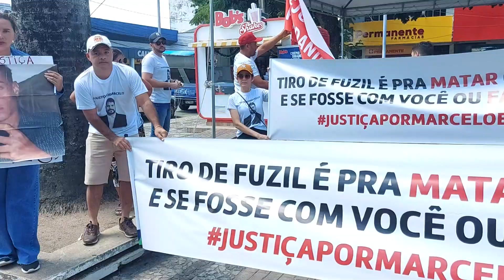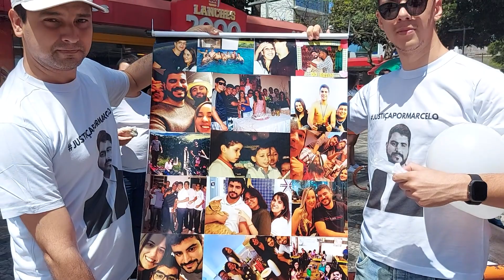Familiares de vítimas supostamente executadas por PMs fazem protesto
Familiares e amigos de Marcelo Barbosa Leite e do menor Danilo protestaram na manhã desse sábado(17) no  Centro de Arapiraca.

Baixe agora mesmo o aplicativo NN Play disponível para celulares com Android (Play Store) e iOS (App Store)!